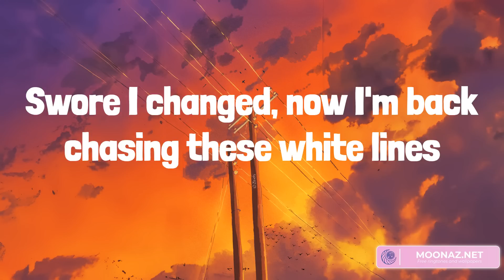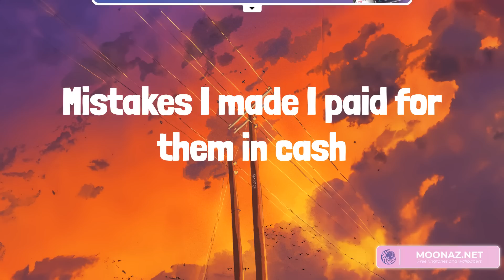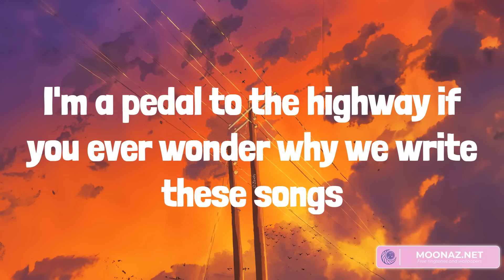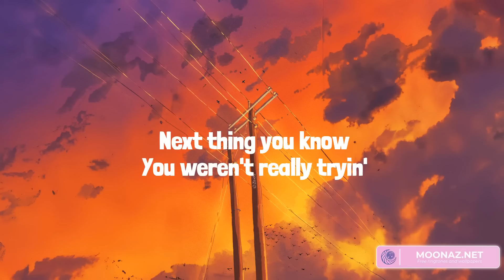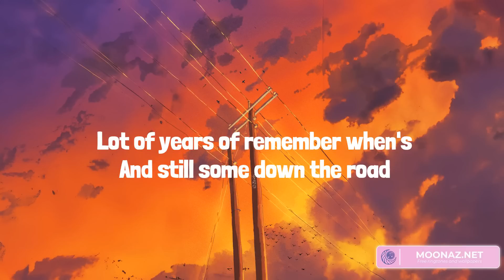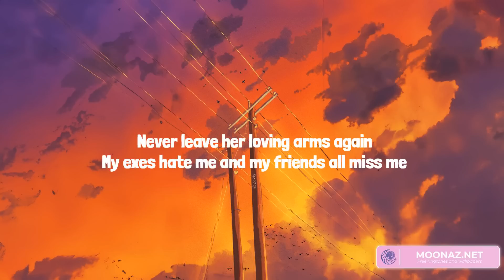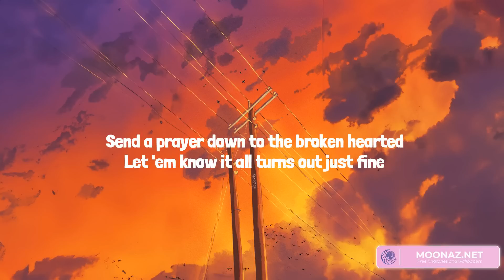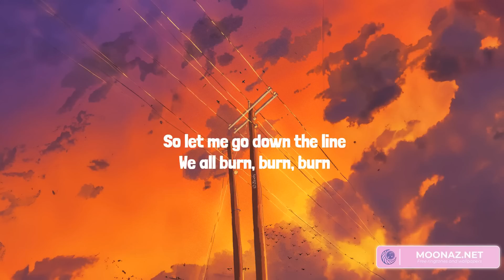Country music playlist 2023 - Son Of A Sinner - Next Thing You Know, Burn, Burn, Burn, Life is a H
Country music playlist 2023 - Son Of A Sinner  - Next Thing You Know, Burn, Burn, Burn, Life is a Highway

00:00 Jelly Roll - Son Of A Sinner
03:52 Jordan Davis - Next Thing You Know
06:47 Zach Bryan - Burn, Burn, Burn
11:15 Rascal Flatts - Life is a Highway